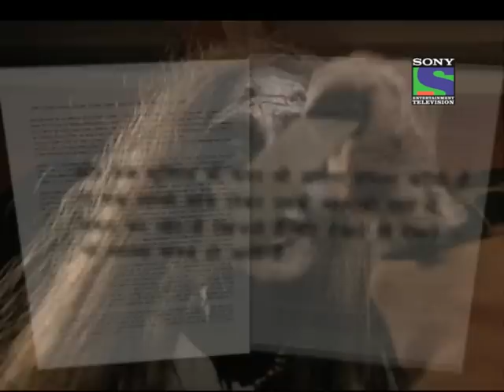Aahat - Episode 031B